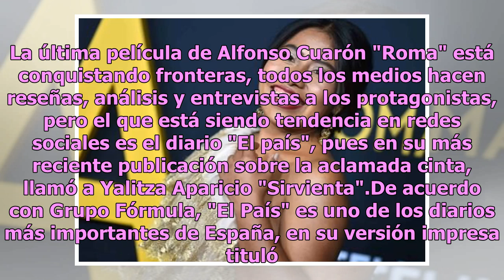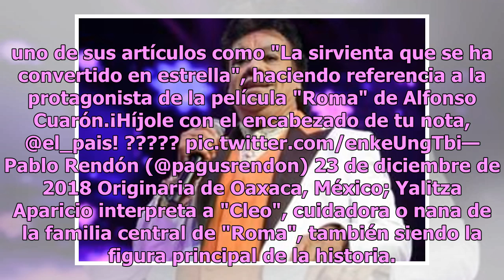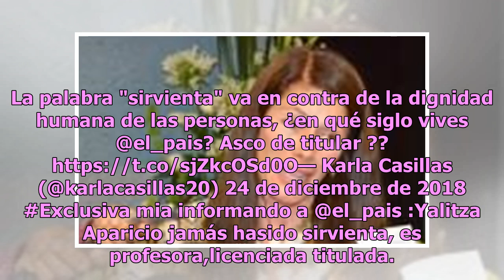Se le van a la yugular, Diario "El País" llama a Yalitza Aparicio "sirvienta"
La última película de Alfonso Cuarón "Roma" está conquistando fronteras, todos los medios hacen reseñas, análisis y entrevistas a los protagonistas, pero el que está siendo tendencia en redes sociales es el diario "El país", pues en su más reciente publicación sobre la aclamada cinta, llamó a Yalitz...